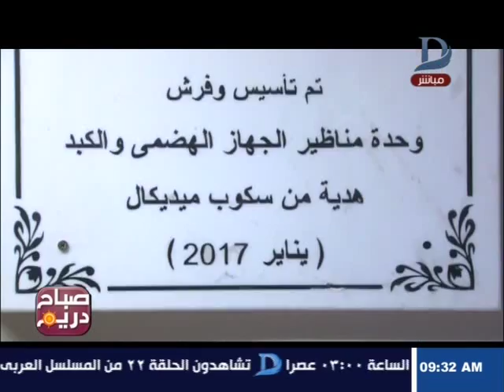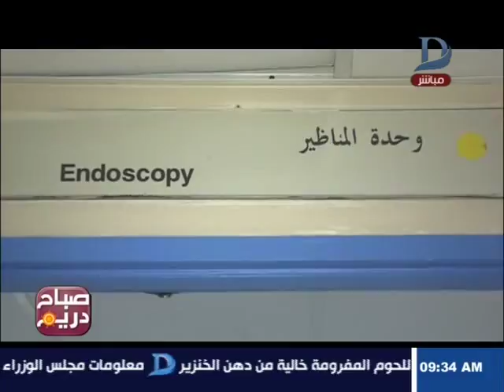صباح دريم| مؤتمر صحفي للإعلان عن التحديثات بوحدة مناظير "الكبد والجهاز الهضمي بــ"القصر العينى"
11843 أفقى

►Subscrip Now◄

►Follow us ◄